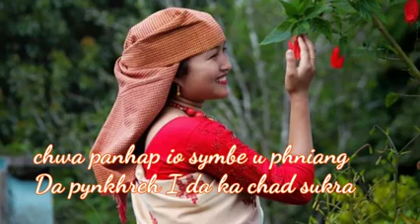ha jrong iong pha ka bei rymaw WhatsApp status video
im tip bru tip blai 🙏